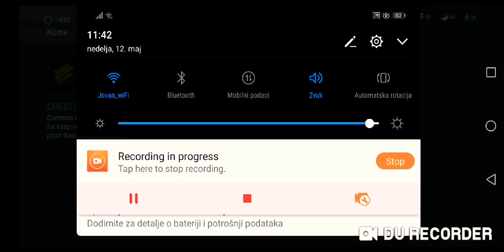LDOE RAID - TAZ update 1.12 (Last Day on Earth : Survival)